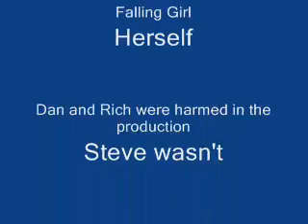Steve's dog film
One of my first attempts to use windows movie maker and digital camera video - more recent attempts were much better.